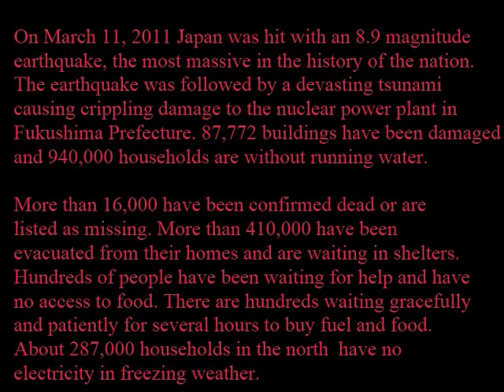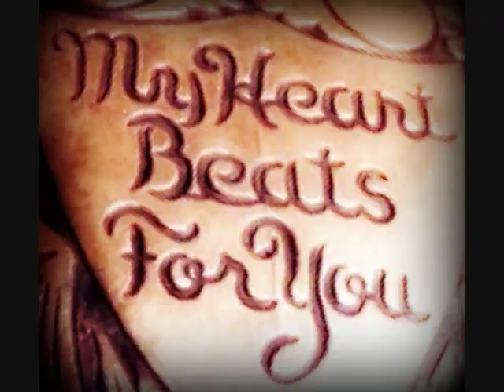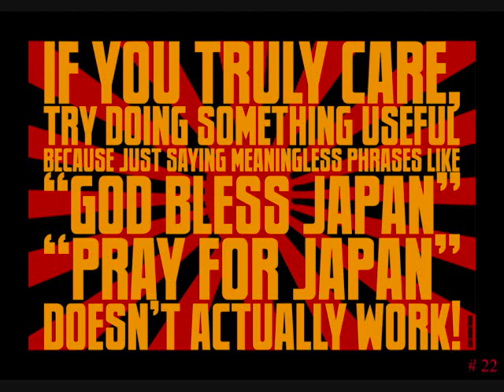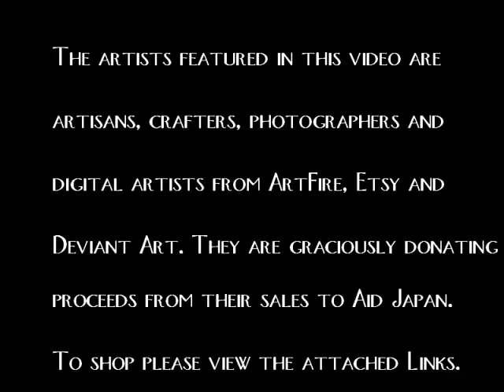Hearts for Japan -Seven Nation Army Remix The Glitch Mob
Hearts for Japan
Produced by Candy Cota

The artists featured in this video are  from Etsy, ArtFire and Deviant Art. They are graciously donating proceeds from the sales of their items to aid Japan. The links to their shops are listed in the information to this video.